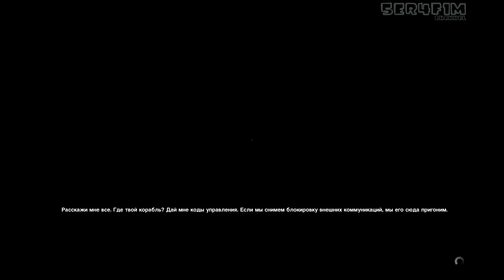Оооо Дааа Они Это Сделали [Alien Isolation #18]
Очередная серия нашего с Вами атмосферного прохождения замечательной игры Alien Isolation